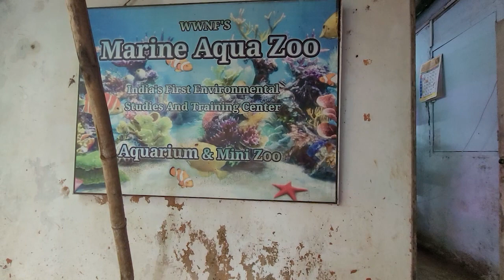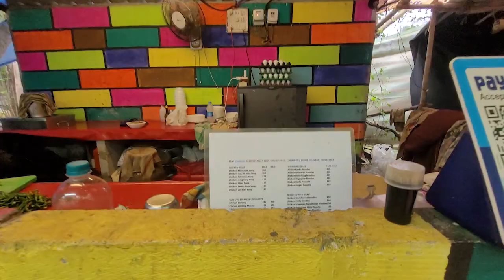Marine Aqua Zoo, Dadar: A Hidden Gem for Marine Life Lovers | Vlog | Vinay Patel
In this video, I visit the Marine Aqua Zoo in Dadar, Mumbai, India, where I have the opportunity to hold an iguana for the first time. I've always been fascinated by these amazing creatures, so I was really excited to get up close and personal.

The iguana I held was a green iguana, which is the most common species of iguana. It was about 3 feet long and had beautiful green scales. I was surprised at how heavy it was, but it was also very gentle.

The zookeeper showed me how to hold the iguana properly and told me some interesting facts about them. For example, did you know that iguanas can live for up to 20 years in captivity? And that they can grow up to 6 feet long!

After holding the iguana for a few minutes, I put it back in its enclosure. I had an amazing time and I would definitely do it again. If you're ever in Mumbai, I highly recommend visiting the Marine Aqua Zoo. It's a great place to learn about and see all sorts of amazing marine life.

The Marine Aqua Zoo in Dadar is a popular tourist attraction in Mumbai. It is home to a variety of marine life, including sharks, rays, fish, and reptiles. The zoo also offers educational programs and workshops for visitors of all ages.

If you are planning to visit the Marine Aqua Zoo in Dadar, be sure to check their website for opening hours and ticket prices. You can also book tickets online in advance.

Do you want to travel with me or sponsor my next trip?

Links to buy devices/products I use while traveling:

Samsung Galaxy S20 FE
Zetty Gorilla Tripod
Frazzer Backpack
Polestar travel backpack